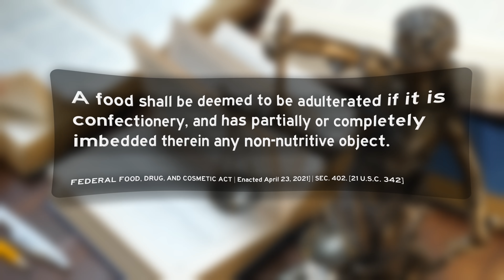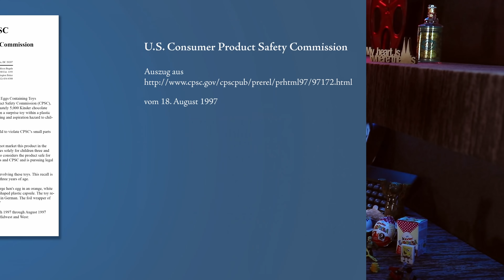Ist Kinderüberraschung in den USA verboten?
Das Ergebnis meiner Recherchen ist unglaublich: Dass Kinderüberraschung in den USA verboten sein soll gibt es bereits seit über 20 Jahren als Gerücht in Umlauf. Doch, was ist wirklich wahr daran?

Quellen:
Die Veröffentlichung der amerikanischen Behörde zum Thema Kinderüberraschungsei